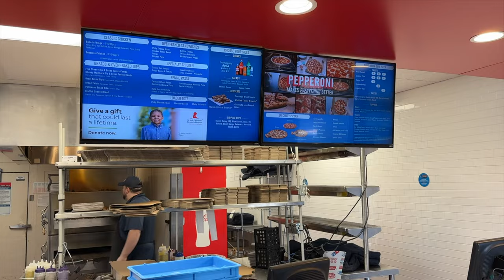Veterans Day Hockey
Kim won tickets to the Sioux Falls Stampede game on Veterans Day, so we invited her Dad and brother and went and had a really good time!